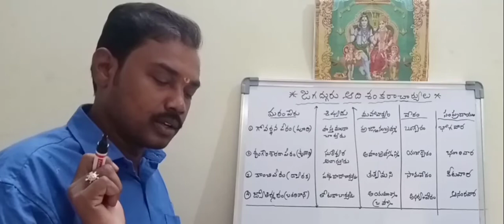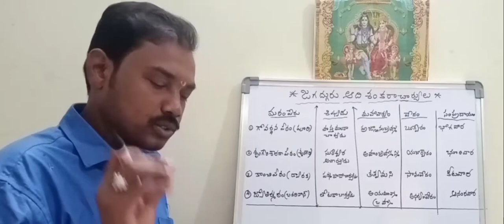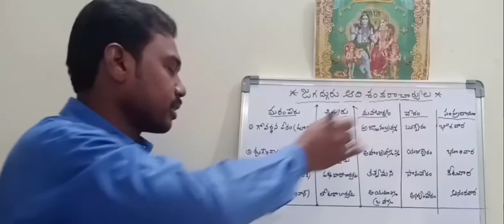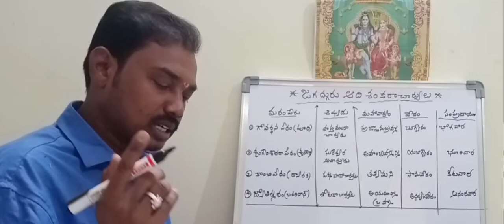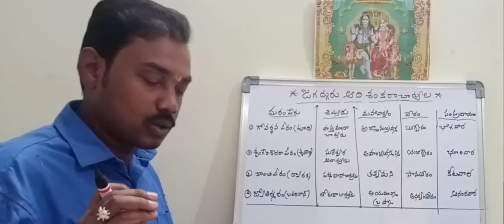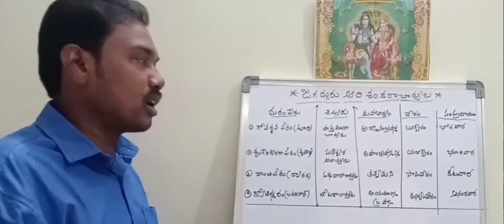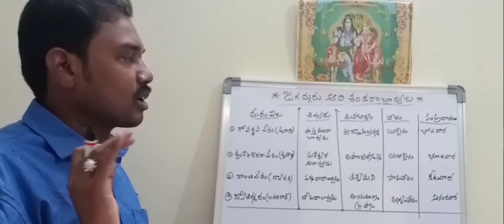JAGADGURU AADISANKARACHARYA, MATALU, ENDOWMENT, HINDU PHILOSOPHY AND TEMPLE SYSTEM, RAVINDRA CHARI